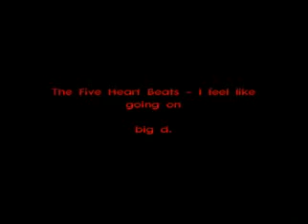The Five Heart Beats I feel like going on